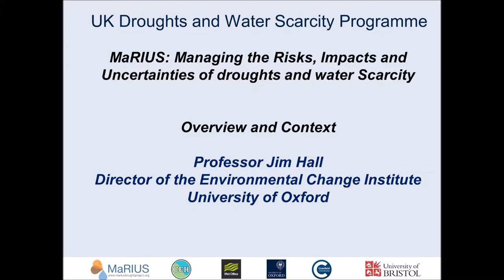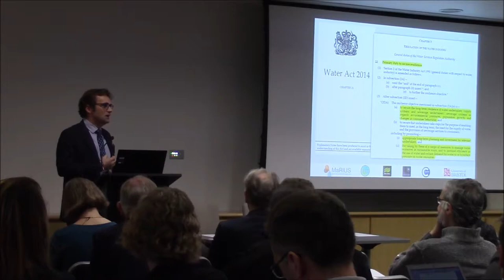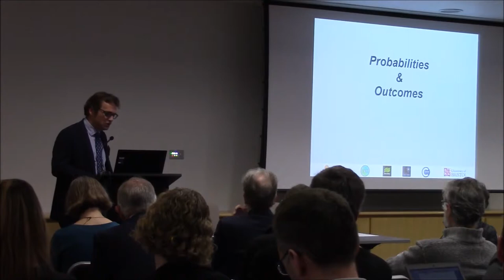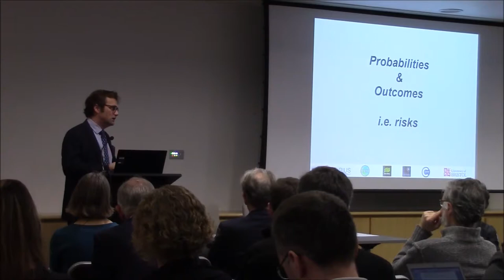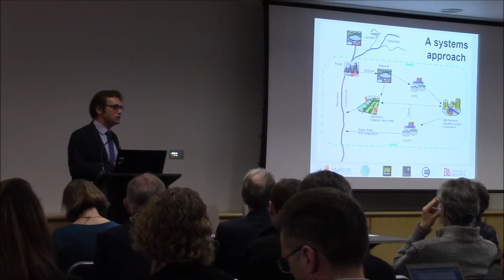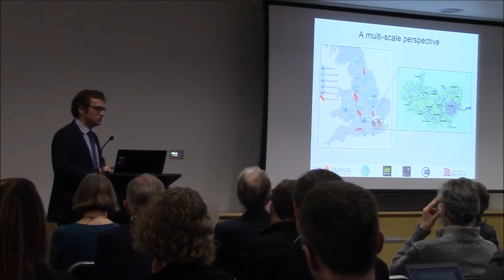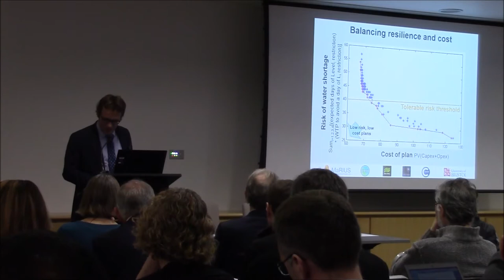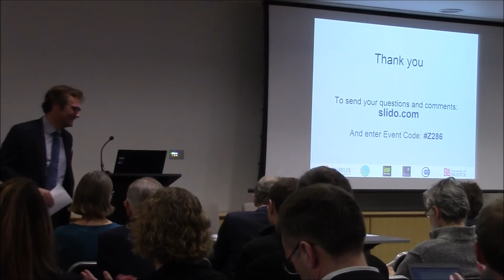3 Jim Hall: Setting the stage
Jim Hall sets the stage for the meeting, outlining the purpose of workshop and providing a summary overview of the MaRIUS project, within the NERC Drought and Water Scarcity Programme.